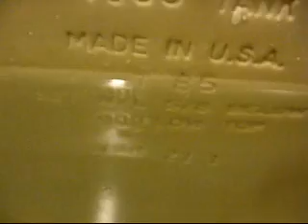By Request: My oldest "Standard" Toilet (American Standard Plebe)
American Standard Plebe
Here is my I think 28 year old American Standard...not original fillvalve or flusher :|

This is by Request